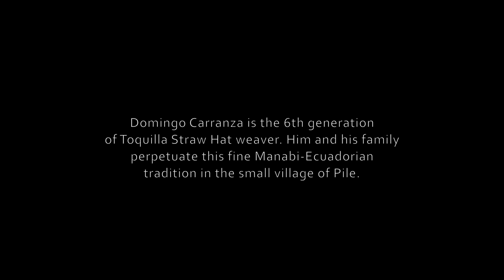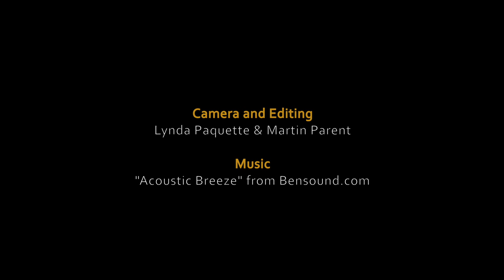Tejido de sombrero fino de Montecristi. Domingo Carranza.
Elaboración de un sombrero fino de Montecristi a partir de las fibras previamente procesadas de la palma Toquilla. Domingo Carranza y su familia se dedican a tejer extra finos de gran calidad.